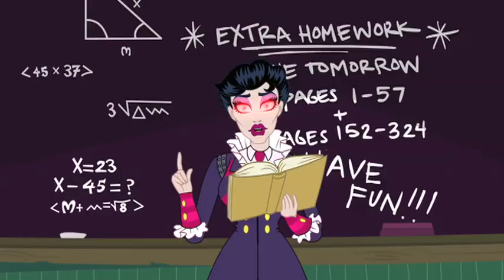Опасный идол | Monster High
Громкость 1, Опасный идол: Клео заявляет, что древний египетский идол может дать ей все, о чем она только ни попросит. Исполнятся ли ее самые невероятные мечты, или эти слова дорого ей обойдутся?